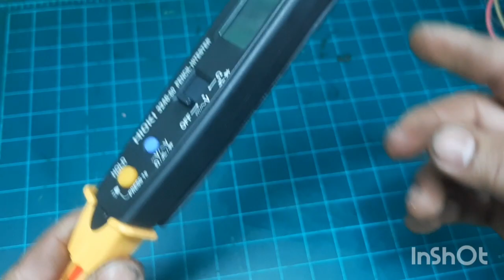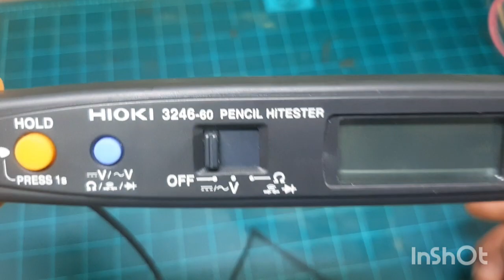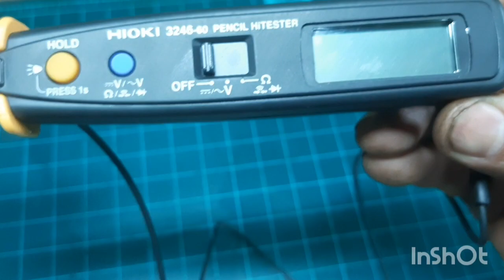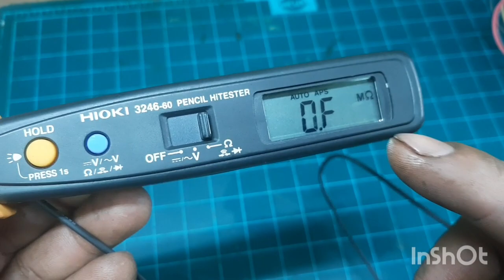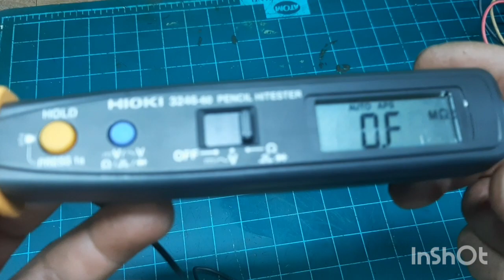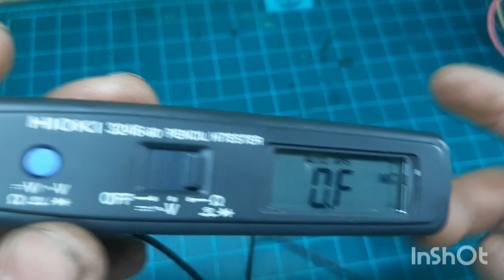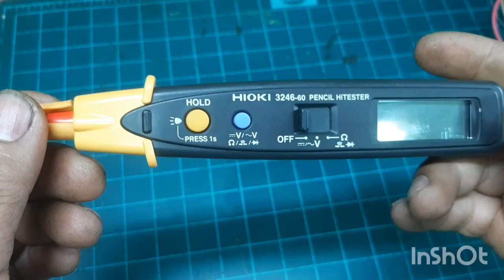Pencil Hitester Easy to use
Pencil Hitester